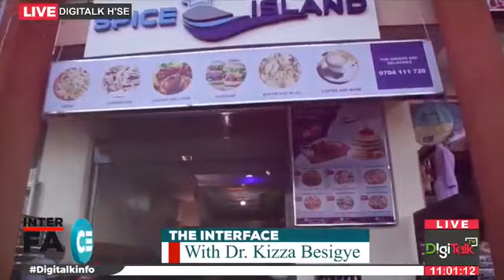WE MUST END NATIONAL CRISIS SOON. MY PROGRAM ON INTERFACE ON DIGITALK.